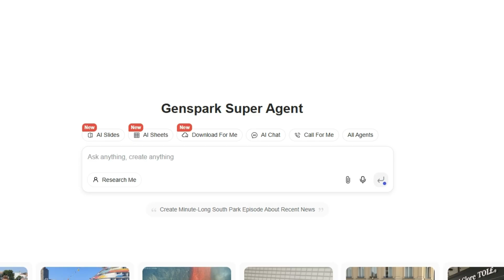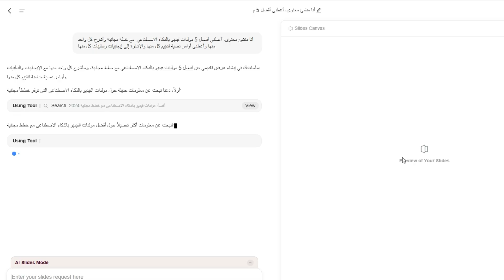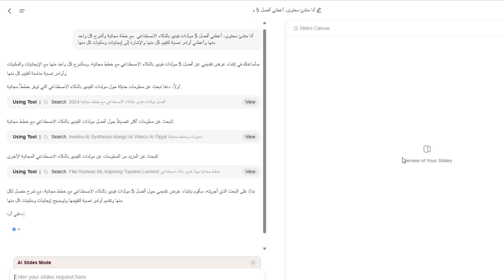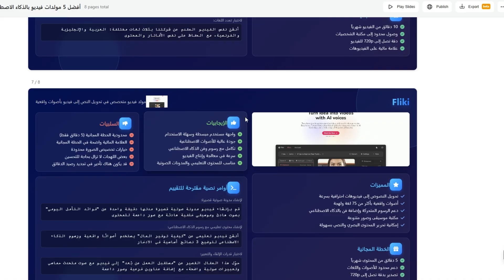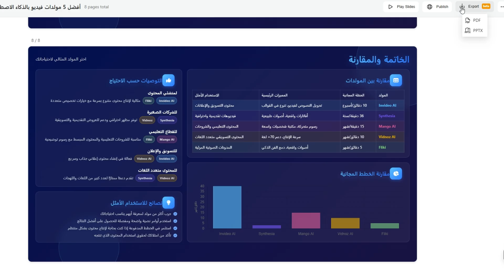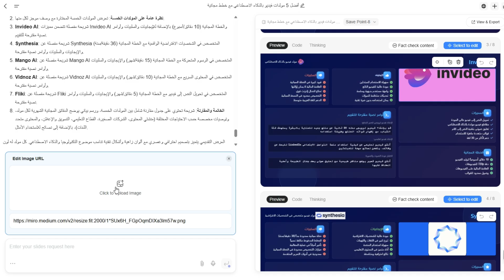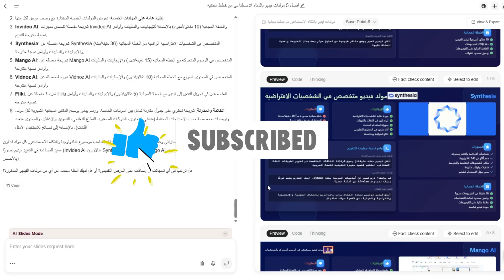من الفكرة إلى عرض كامل في دقائق مع Genspark AI Slides !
في هذا الفيديو، نستعرض أداة Genspark AI Slides المدعومة بالذكاء الاصطناعي، والتي تُمكّنك من إنشاء عروض تقديمية احترافية في ثوانٍ معدودة. سواء كنت تعمل على تقرير، خطة عمل، أو عرض تعليمي، تُحوّل هذه الأداة ملفات PDF، Word، أو Excel إلى عروض جذابة ومصممة بعناية.

نُسلّط الضوء على كيفية استخدام Genspark AI Slides لتحويل المحتوى إلى شرائح منظمة، مع إمكانية تخصيص التصميم، إضافة الرسوم البيانية، وتضمين الوسائط المتعددة—all باستخدام أوامر بسيطة.

شاهد الفيديو لتكتشف كيف يمكن لهذه الأداة أن تُحدث فرقًا في طريقة إعدادك للعروض التقديمية!